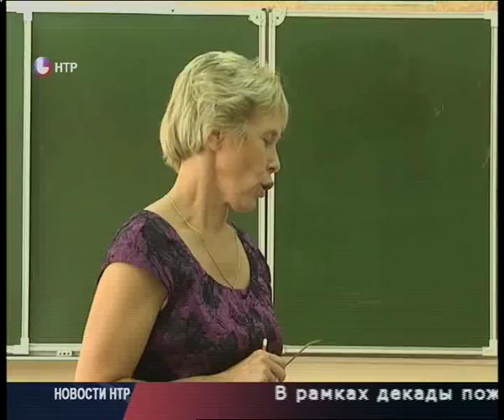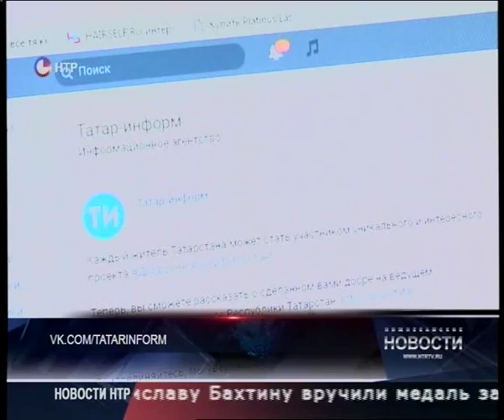Новости НТР. Эфир 6.09.2016 (14:00).